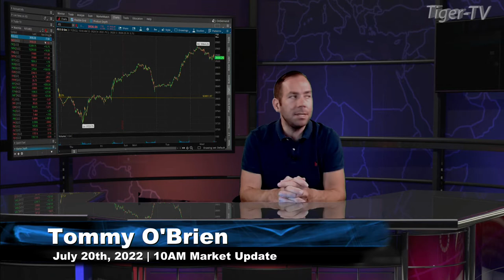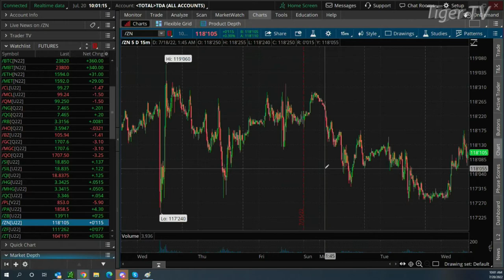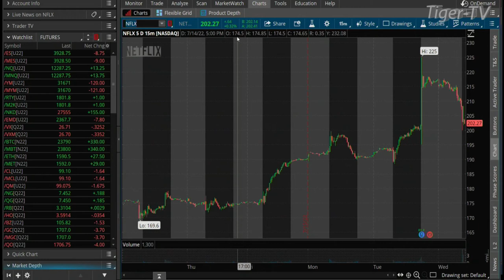July 20th, 10AM ET Market Update on TFNN - 2022